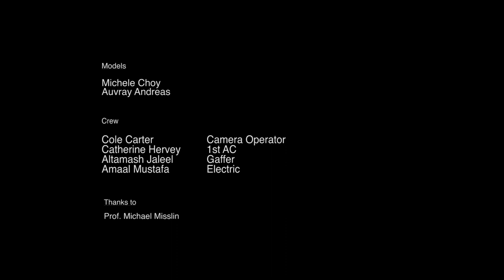Step Printing Effect - Test Shoot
After all the comments, I see that I need a better description so hope this helps.

This video's goal is to show how the frame rate and the shutter angle works in relation to each other on a digital camera in order to achieve a technique that's normally done on film cameras. 6fps is the most interesting part and the 3fps part is pure fun.

I shot this on a Sony F5 which allows you to decrease your fps and as a result you can see the shutter angle clearly affect the image. This can be easily seen in the video. Most consumer cameras can't do this since not many people want to have the ability to lower their fps and the companies follow that.

For post production: I put the footage into Premiere Pro on a 24 fps timeline.
I didn't touch the 24 fps footage that you see in the beginning.
abcd
For 12fps footage, I duplicated each frame. So basically I copy pasted each frame once.
aabbccdd . . .
For 6fps, I duplicated each frame until I have 4 frames of the exact same frame.
aaaabbbbccccdddd . . .
Same logic for 3fps. I copy pasted all of the frames which is definitely not the most sustainable method if you want to try this on a longer take or sequence.
Hope this answers any questions you might have!
Shot for Camera II - NYU Tisch School of the Arts